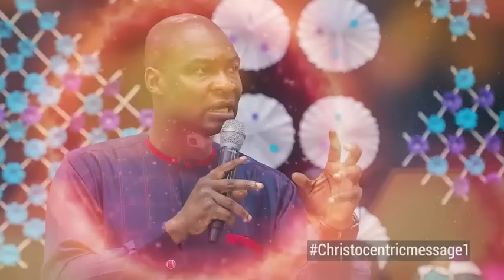PRAY THIS THANKS GIVING PRAYER UPON GOD - APOSTLE JOSHUA SELMAN